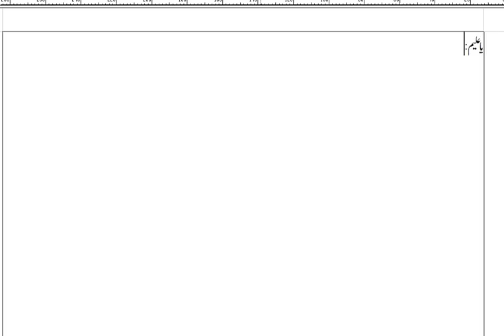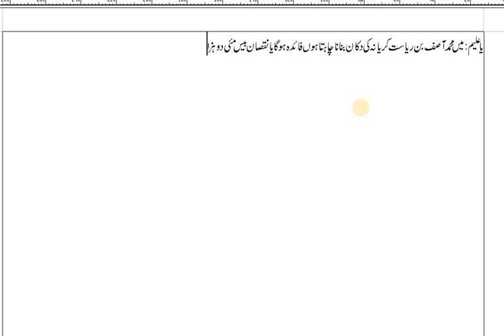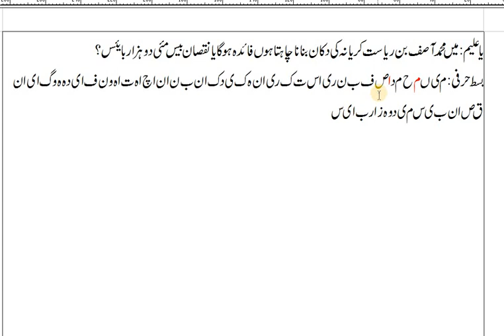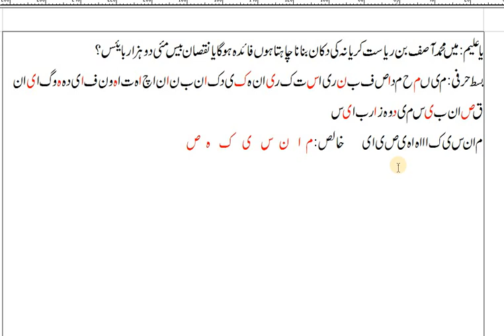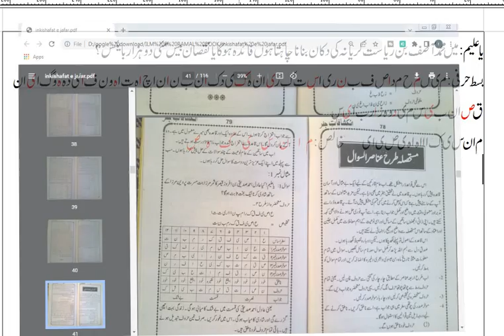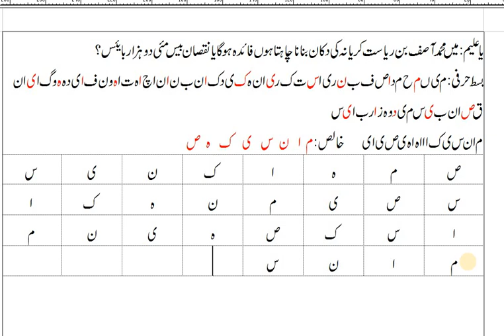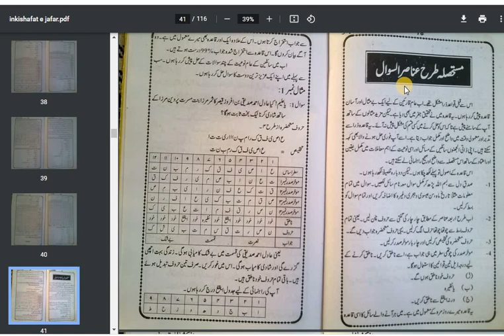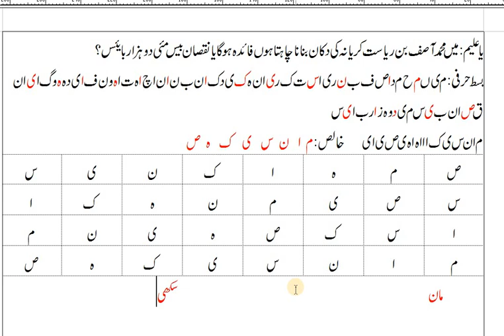Ilm e Jafar Lesson 20|Ilm e Jafar Full Course|Ilm e Jafar Swal Jwab